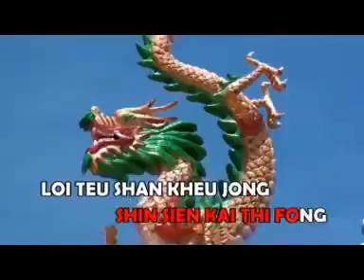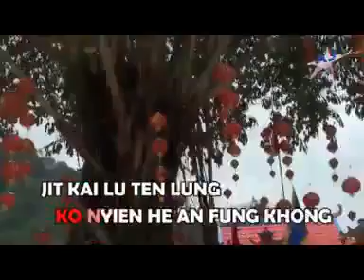SAN KEW JONG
Athatjap-jeffhian-Hendri